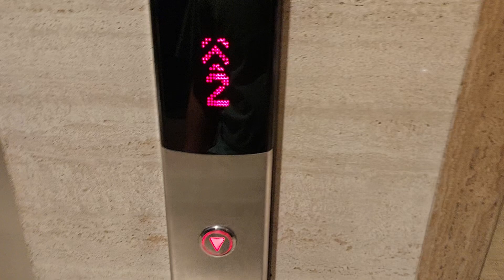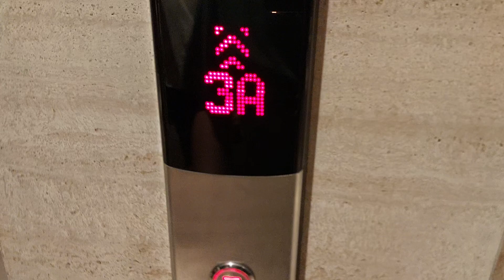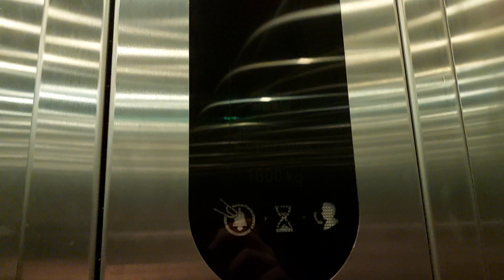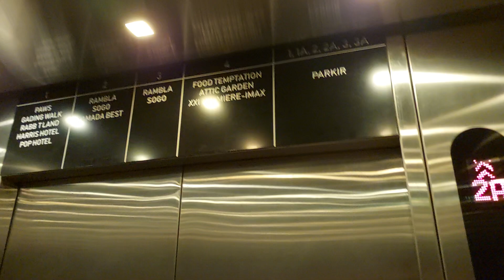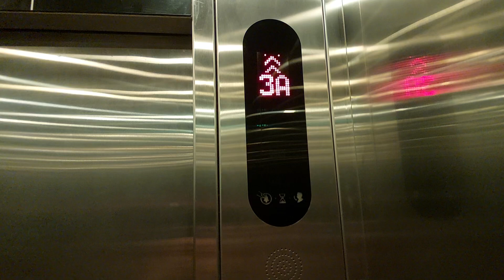Kone KDS 50 Parking Elevators at Summarecon Mall Kelapa Gading 2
Capacity: 1600kg 21 Persons
Chime Bell: Yes
Floors: 1,1A,2,2A,3,3A,4
Alrighr Copy Reserved Atley Elevators 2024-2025